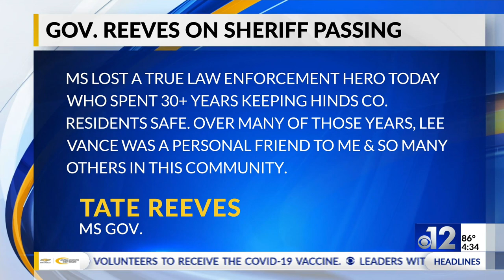Remembering Hinds County Sheriff Lee Vance